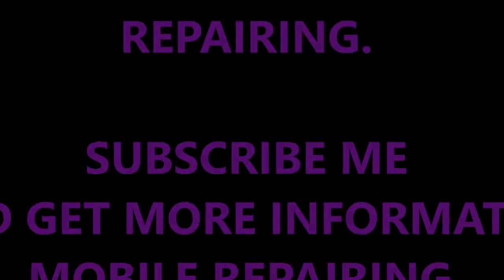Mobile Charging Problem [ Charging Pin Repair ]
Discription:-
In this video, We’re going to show you Mobile Charging Problem [ Charging Pin Repair ] charging pin replacement

2 Mobile Charging Problem [ Charging Pin Repair ]

📌 Timestamps:
[00:00] Introduction
[01:30 mobile charging pin replacement
[03:00 Charging Pin Repair USB Pin replacement